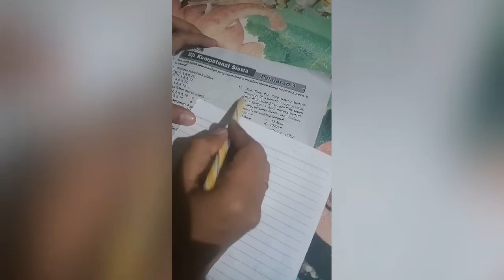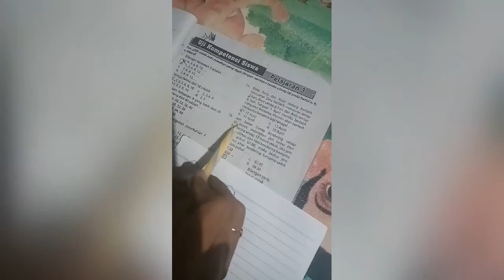Cara memecahkan soal matematika kelas 4 SD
Video ini tentang cara menyelesaikan soal cerita matematika kelas 4 SD